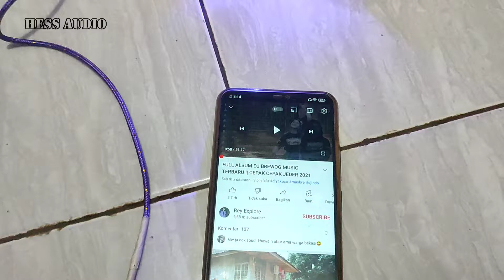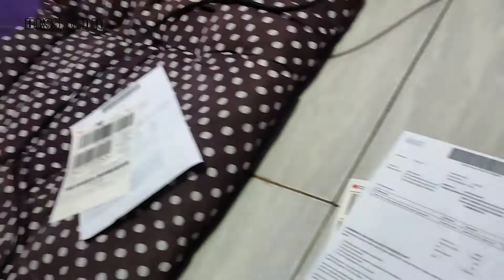Review Singkat Sebelum Pengiriman ke Surabaya- Super Sound Miniatur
Pengetesan terkahir / QC sebelum pengiriman ke pelanggan.

cek produk HESS Audio lainnya di Lapak P2K ARS